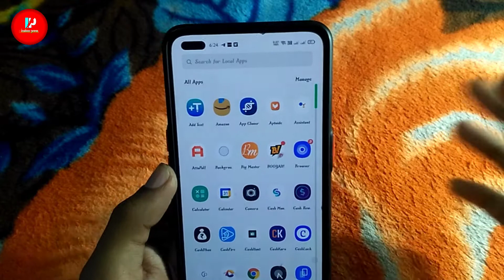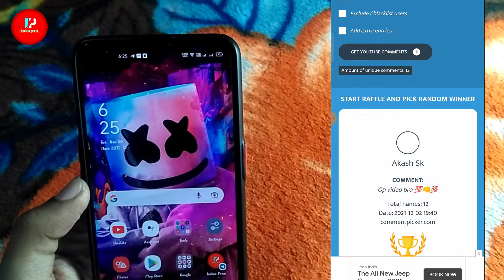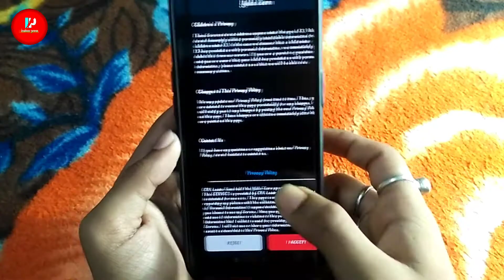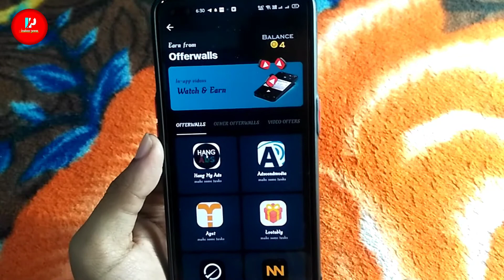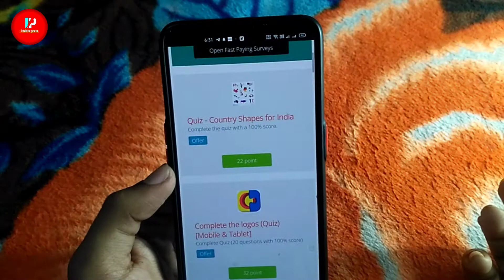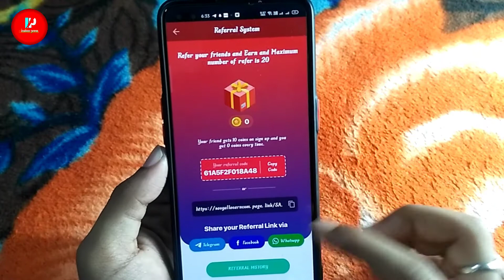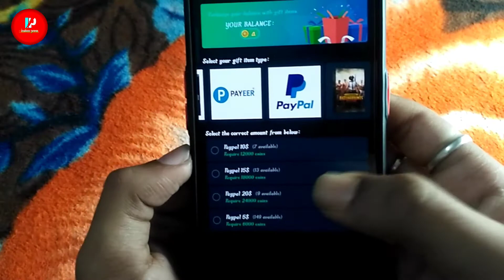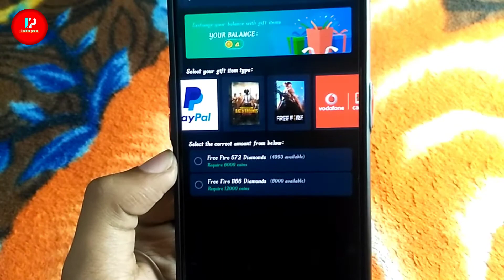How To Get Instant Free Fire Free Diamond ( In Just 2 Minute ) || free fire free diamond app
☑️ !! App Download Link In Comment Box !!

🌟 Cover Topic :-

How To Get Instant Free Fire Free Diamond ( In Just 2 Minute )
yalla earn payment proof
yalla earn app
yalla earn app download
yalla earn app se free fire me diamond kaise le
yalla earn script

🌟 Video relative keyword :-

best app to get free diamonds
best free fire diamond earning app 2021
top 10 apps to get free diamonds in free fire
win free diamonds fire apk
free diamonds earning app
app to get free diamonds
real ff diamond earning app
play game and get free fire diamond
play game and earn ff diamond
top 5 free fire diamond earning application 2021
free fire free diamond real app link
free fire free diamond app real trick
free fire free diamond app real app
free fire free diamond app 100 real
free fire free diamond app 2021
free google redeem code app
free google redeem code website
free google redeem code today
free google redeem code 2021
free google redeem code malayalam
free google redeem code kaise le
free google redeem code live
free google redeem code application

1) My Tripod :-

2) My Boya BYM1 Mic :-

3) My Green screen :-

4) My Mobile Holder :-

5) My OPPO F17 pro Mobile

6) Best gaming headphone

7) Best Ring Light :-